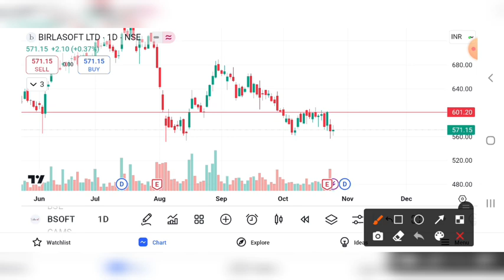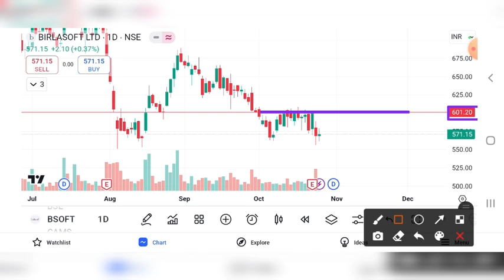BIRLASOFT SHARE UPDATE | BIRLASOFT SHARE PRICE TARGET | BIRLASOFT SHARE LATEST NEWS